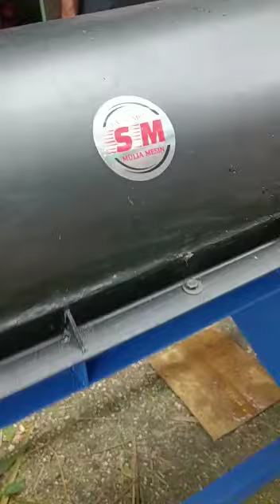mesin pencacah kompos appo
ALAMAT : MENGANTI - GRESIK - JAWA TIMUR

MELAYANI PENGIRIMAN KE SELURUH WILAYAH INDONESIA